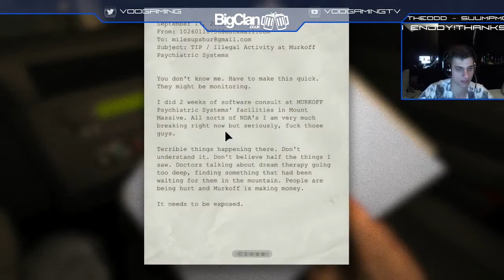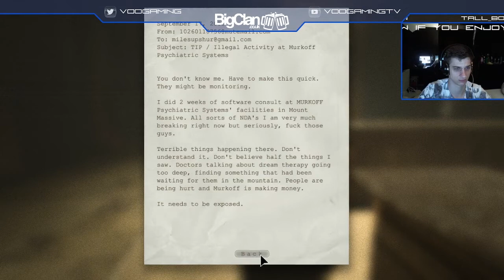Voo Plays Outlast - Part 1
Part 1 of Voo Plays Outlast
Difficulty: Hard